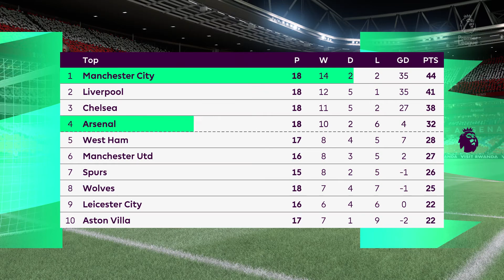FIFA 22 - Arsenal vs Man City | PS5™ Gameplay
Match : Arsenal vs  Man City
Stadium: Emirates Stadium

FIFA 22 is a football simulation video game published by Electronic Arts as part of the FIFA series. It is the 29th installment in the FIFA series, and was released worldwide on 1 October 2021 for Microsoft Windows, Nintendo Switch, PlayStation 4, PlayStation 5, Xbox One and Xbox Series X/S.

Kylian Mbappe is the cover athlete for the second consecutive year.